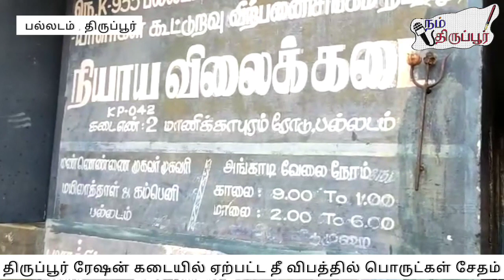ரேசன் கடையில் பற்றி எரிந்த தீ - உயிர் தப்பிய சேல்ஸ்மேன்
திருப்பூர் மாவட்டம் பல்லடம் மாணிக்கபுரம் சாலையில் உள்ள 32 எச் 007 என்ற  நியாய விலைக்கடையில் திடீர் தீ விபத்து ஏற்பட்டதால் பரபரப்பு. கடந்த 2004 ம் ஆண்டுகளில் சுமார்  கட்டப்பட்ட நியாய விலைக்கடை செயல்பட்டு வரும் நிலையில் இன்று தர்மராஜ்  என்ற சேல்ஸ்மேன்  பணியில் மக்களுக்கு பொருட்கள் விநியோகித்து.  வந்த போது சீமெண்ணெய் டேங்க் இரநூறு லிட்டர் வந்து இறங்கியுள்ளது.  இந்நிலையில் உள்ளே அரசி சாக்குகள் எல்லாம் இருந்த நிலையில் மாலை 4 மணி அளவில் பின்பக்கம், யாரோ குப்பையை பற்ற வைத்துள்ளதாகவும்  அதன் தீப்பொறி ஜன்னல் வழியே வழிந்து சாக்கு மற்றும் சீமெண்ணெய் டேங்க்கில் பட்டு தீ விபத்து ஏற்பட்டதுள்ளதாகவும்,  இதனை கண்ட ஊழியர் வெளியே குதித்து தப்பி வந்து தீயணைப்பு துறையினருக்கு தகவல் தெரிவித்துள்ளார். விரைந்து வந்த தீயணைப்பு துறையினர் தீயை அனைத்தனர். இதனால் அப்பகுதியில் பரபரப்பு ஏற்பட்டது.